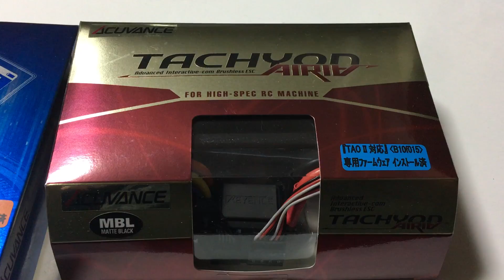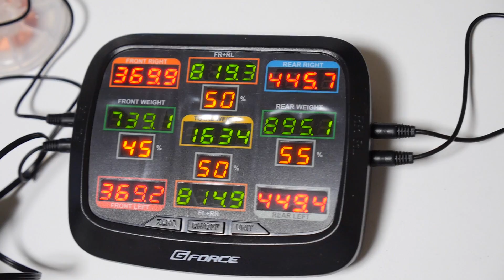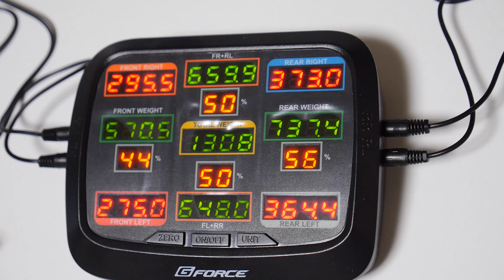【ラジドリ】エアリアと重量バランス Re-R HYBRID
重量バランスバッチリ(ﾟ∀ﾟ)

G-foce X Weight Guage(amazon)